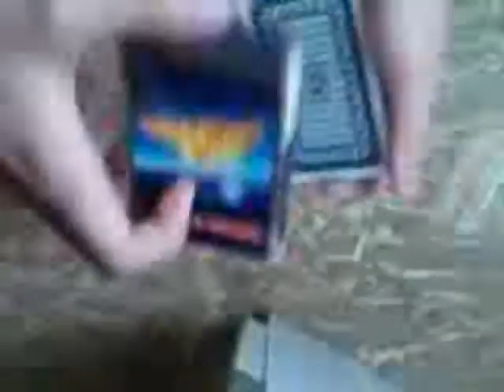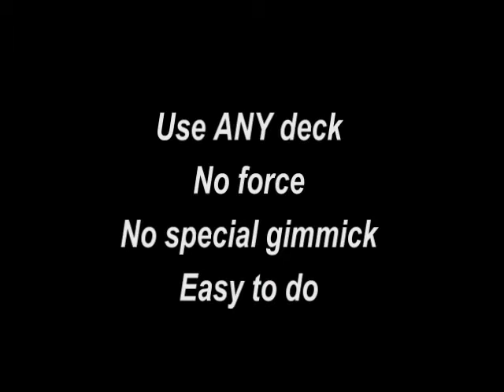Prodigy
An impossible way to predict a chosen card,with unbelievable ending.
And i made the box like the Bicycle deck (with the back of the cards)